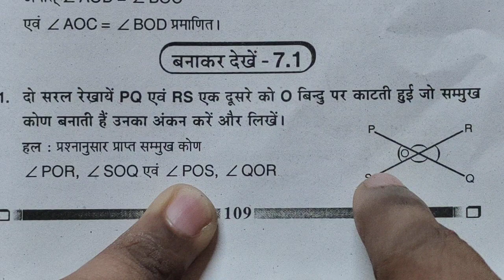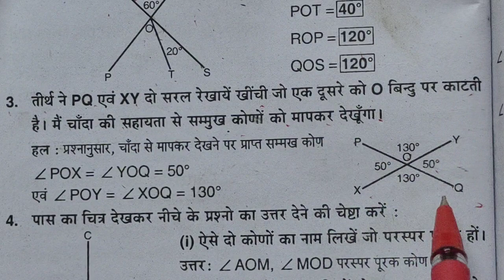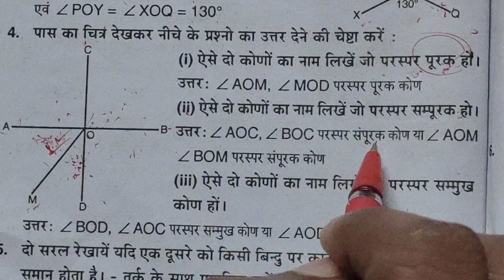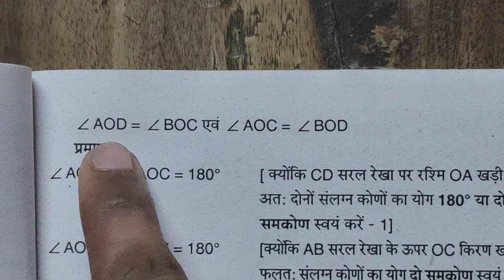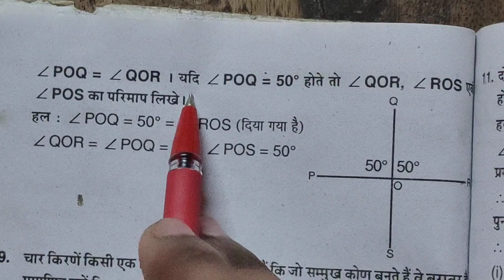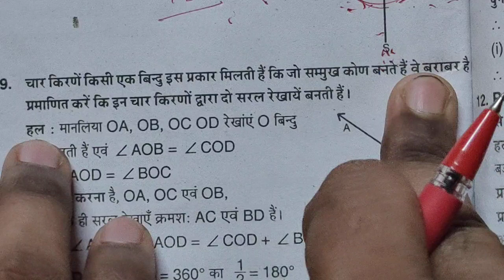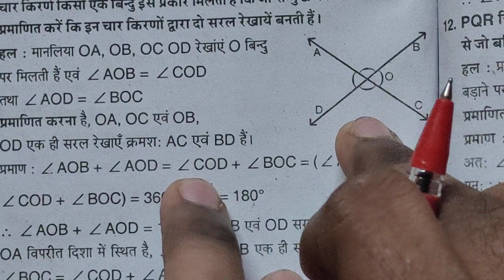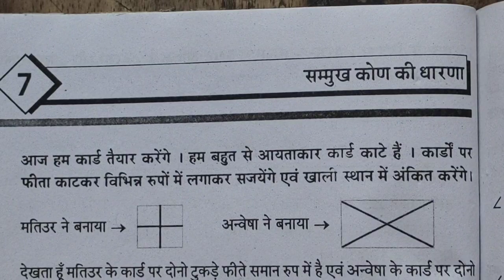माध्यमिक गणित दीपिका गाइड ll class 8 class 8 ll पाठ 7ll सम्मुख कोण की धारणा